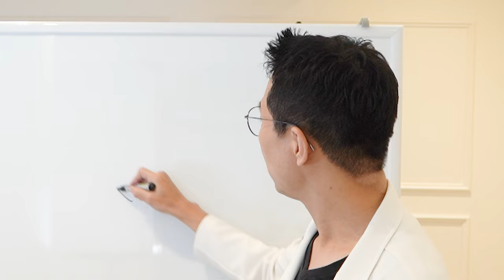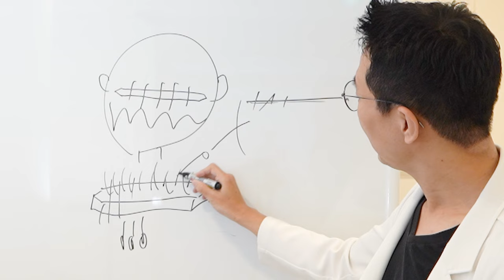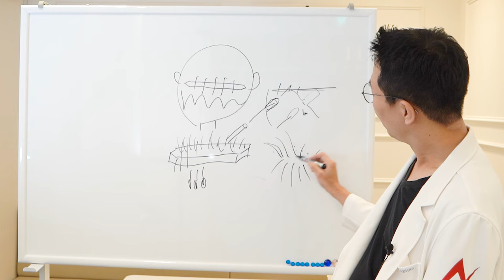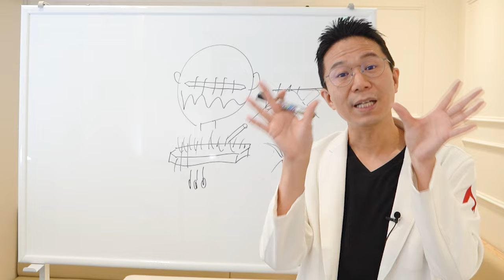탈모를 없애는 가장 확실한 "1가지 방법", 18년 차 탈모 의사가 알려드려요.ㅣ뉴헤어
탈모를 없애는 방법에는 바로 모발이식, 탈모치료주사, 두피문신이 있는데요.
이 중 가장 확실한 탈모치료 방법은 무엇일까요?